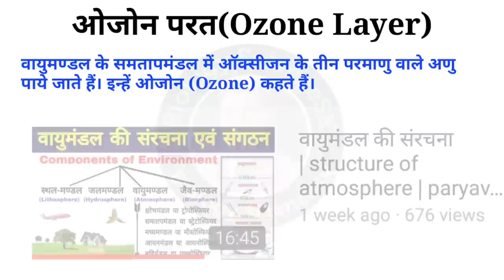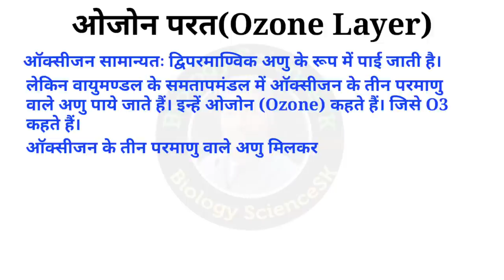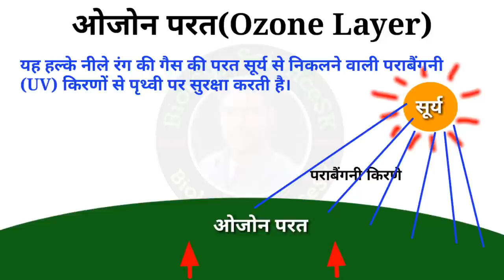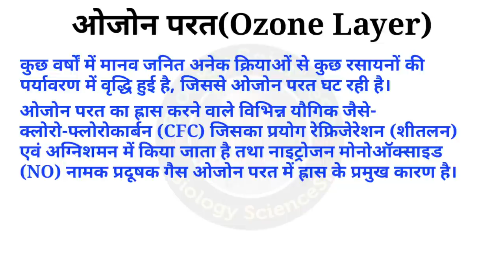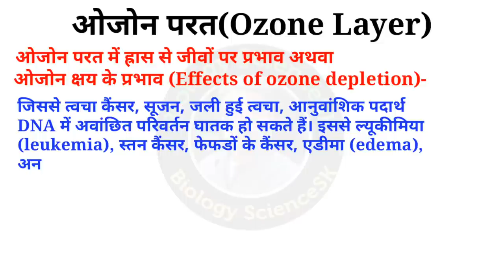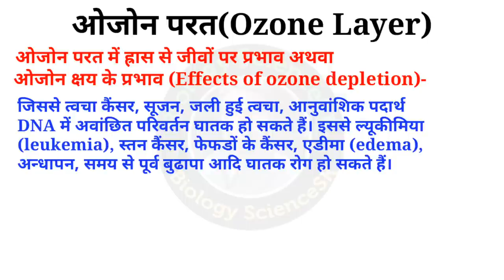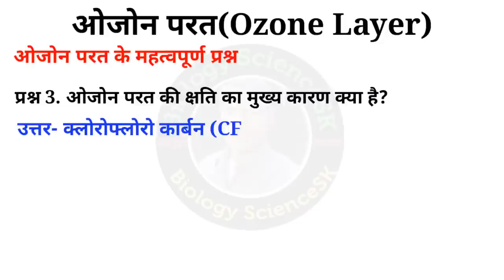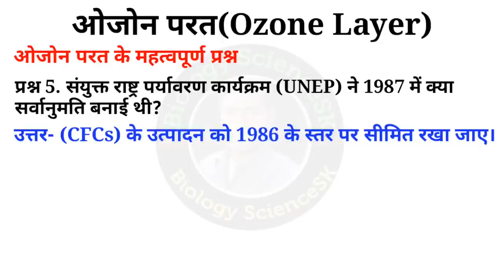ओजोन परत क्या है | ओजोन छिद्र | ओजोन क्षरण | what is ozone layer |ozone layer depletion |ozone diwas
इस वीडियो में मैंने ओजोन परत एवं उसके क्षय के बारे में बताया है
(Ozone Layer and its Depletion)-
ऑक्सीजन सामान्यतः द्विपरमाण्विक अणु के रूप में पाई जाती है। यद्यपि, वायुमण्डल के ऊपरी भाग में ऑक्सीजन के तीन परमाणु वाले अणु भी पाये जाते हैं। इन्हें ओजोन (Ozone) कहते हैं। ओजोन का सूत्र 03 होता है। ऑक्सीजन के सामान्य द्विपरमाण्विक अणु के विपरीत ओजोन विषैला होता है। यह स्तर पृथ्वी की सतह के नजदीक नहीं रहता। यह सूर्य से आने वाले हानिकारक पराबैंगनी विकिरणों को अवशोषित करती है। इस प्रकार यह उन हानिकारक विकिरणों को पृथ्वी की सतह पर पहुँचने से रोकती है जो जीवों को हानि पहुँचा सकती है।
What is the ozone layer
ozone layer depletion in hindi
ozone parat ka mahatva
ozone diwas kab manaya jata hai
ozone parat ke do prabhav
ozone parat se labh